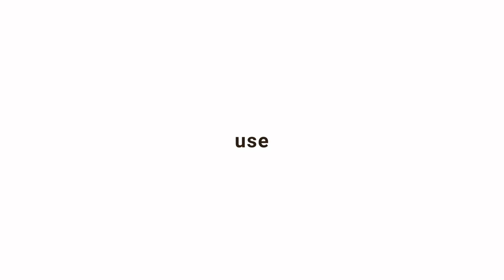Mosaic Stomp Multi Photo Logo Opener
Trendy Photo mosaic logo animation video for you 2024 | youtube channel reveal logo intro animation

Here Include
_50+ mosaic logo intro outro video animations styles
_Up to 200+ Images/videos
_Final Output in any format[4K,1080p,720p]
_Duration Between 5s to 240 sec[vary with the style]

Hire Me For Create Awesome mosaic intro Like above...

Let’s make your brand viral..